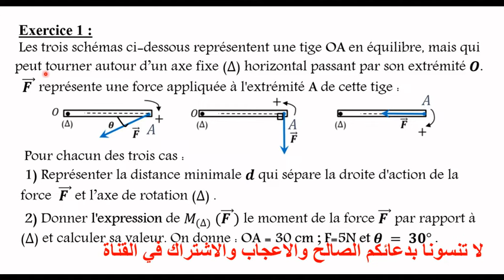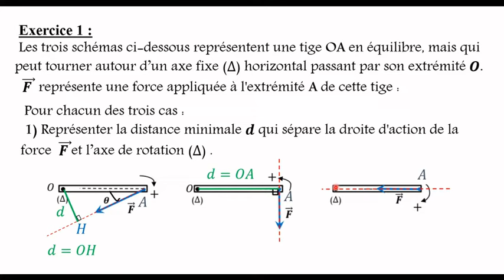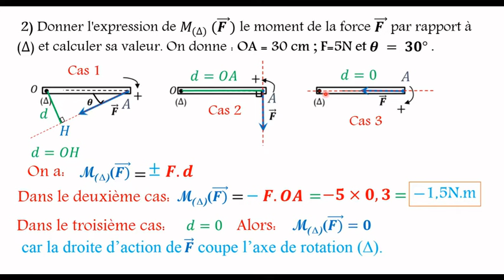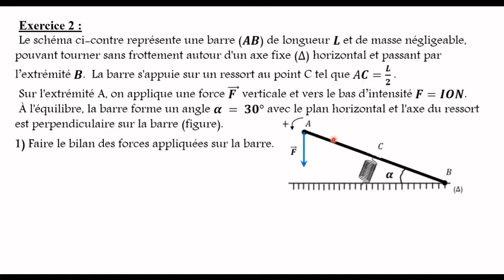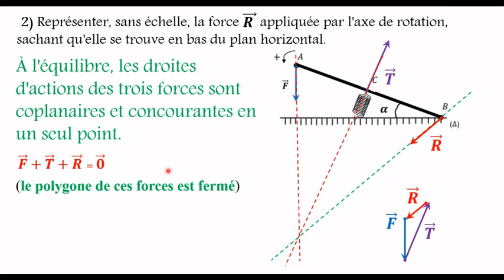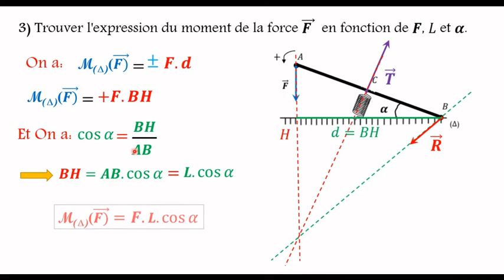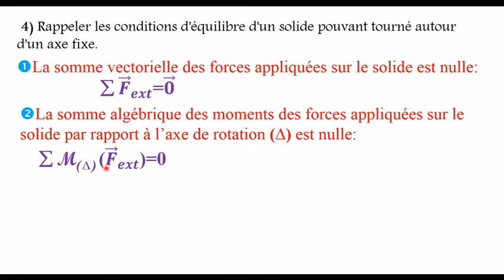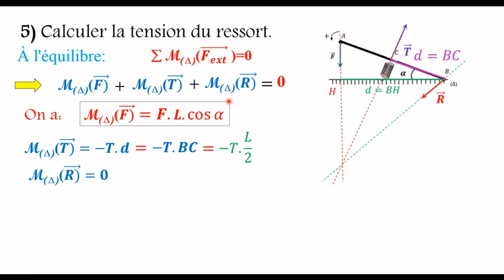Exercice N°1 et 2_ équilibre d'un cors solide en rotation autour d''un axe fixe_جدع مشترك علمي